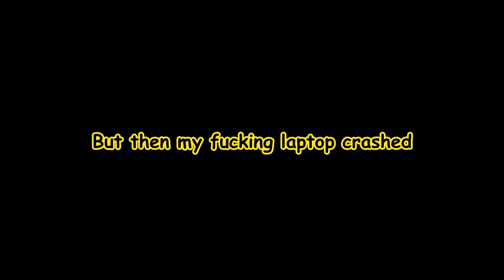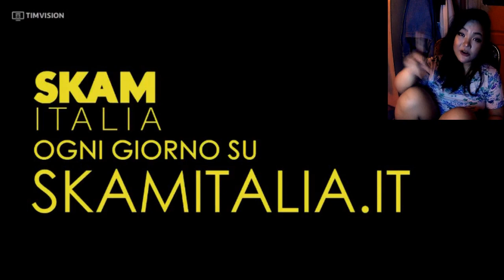skam italia season 2 episode 2 reaction *turned me on*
SKAM ITALIA is rightfully owned by Timvision. Skam Italia is an Italian version of the acclaimed and innovative Norwegian youth series Skam, which follows a group of teenagers in their everyday life of school, love and leisure time.

@wasab3 (IG)
@eunsooook (TUMBLR)
@eunsooook (TWITTER)